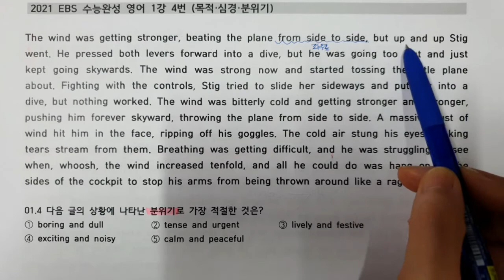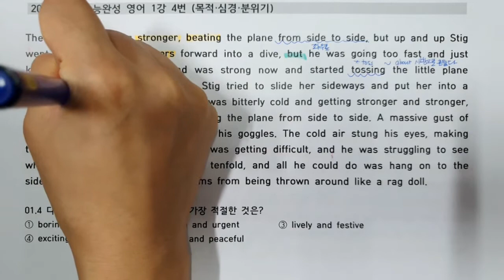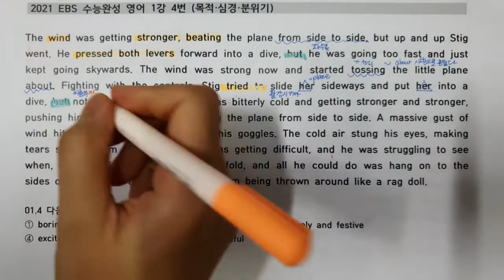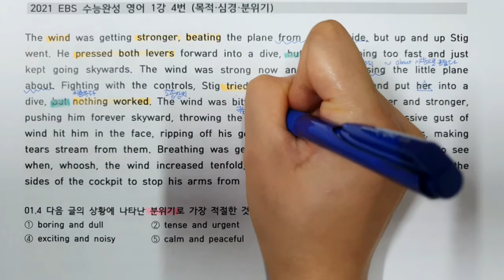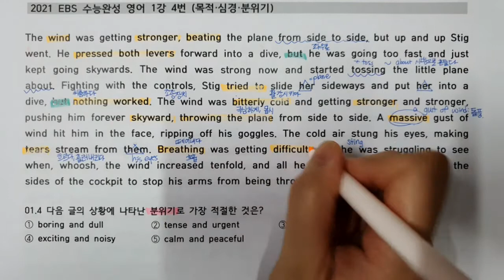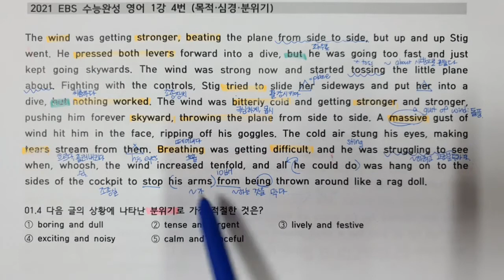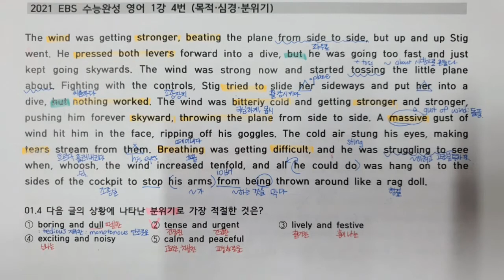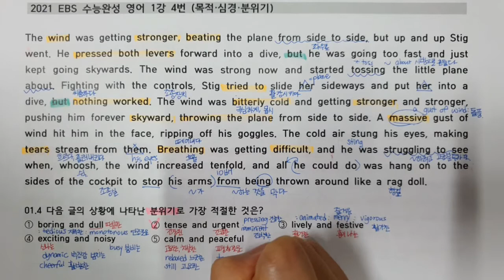2021 EBS 수능완성 영어 1강 4번 (수능대비 독해력 향상)